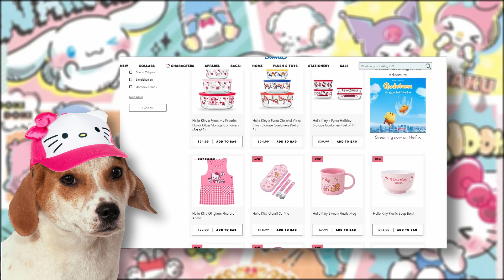Hello Kitty's Capitalist Adventure - The ridiculous amount of Sanrio themed goods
A quick look into the world of hello kitty and Sanrio - skimming the surface of officially licensed products that're relatively easy to find.
Let me know below if you'd be interested for a more in-depth look into Sanrio products, or projects!